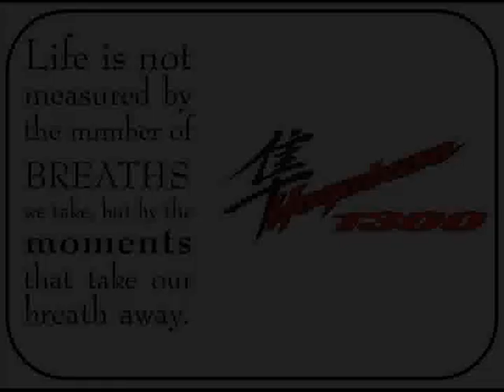Hayabusa Istanbul GoPro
A ride on the highway with GoPro supplied Hayabusa